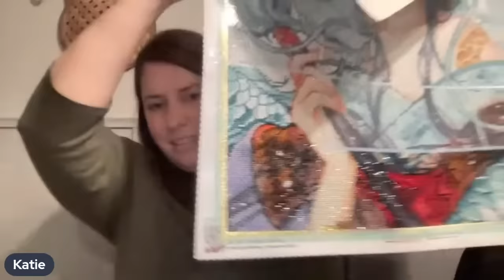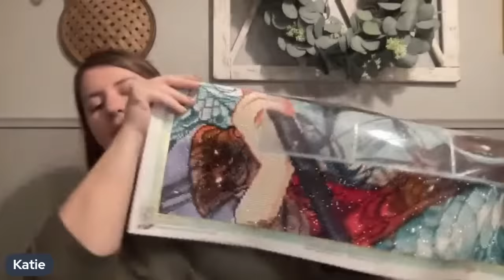Diamond Art Club CYBER MONDAY 2023 Countdown Live!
Hello friends!

Welcome to our special Countdown Live for Diamond Art Club's Cyber Monday Release!! DAC has 25 MORE kits (after the 100 they released for Black Friday!) releasing on Monday, November 27th at 12:00am Pacific Time / 3:00am Eastern Time. There's just one release time for everyone, so let's count down and hang out together!

Be sure to check out the friends joining me today!

✨ Katie